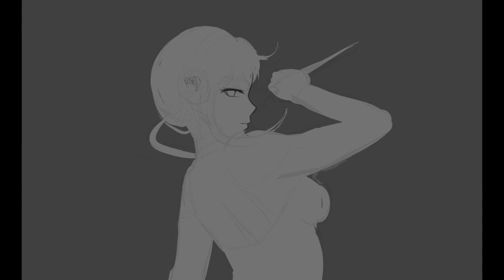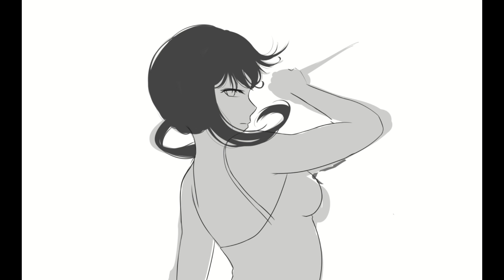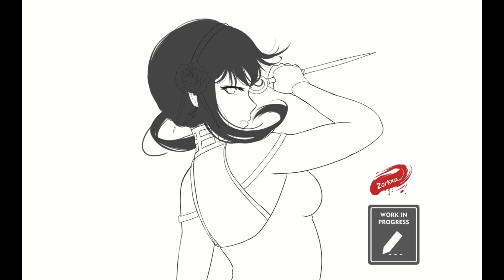Yor's Perfection | Speedpaint Timelapse Illustration | イラストメイキング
As requested by my community, I created this fanart of Yor, one of the main characters in Spy x Family. In this piece, I wanted to showcase Yor's duality as a skilled assassin and also a loving wife and mother. To capture this, I portrayed Yor with a pristine, clean back, which represents her facade as a innocent housewife, while her arms are covered in the blood of her enemies, symbolizing her lethal abilities.

By exposing Yor's vulnerable back to the viewer, I aimed to evoke a sense of intimacy and trust. I imagined this is how Yor feels and behaves around her trusted found family.

As an artist, I take great care in capturing the essence of the characters I draw, while also infusing my own style into the artwork. Through this fanart, I tried to demonstrate my ability to create a compelling and evocative illustration that pays homage to the original character design while also adding my own creative touch.

Official portfolio: zorkxa.com (Open for commissions and projects)